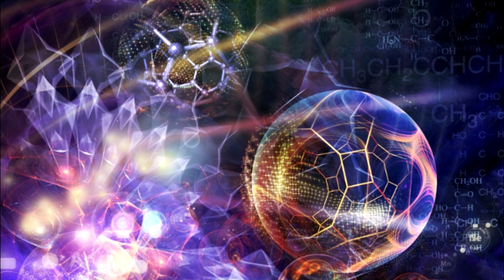СВЕЖЕЕ УТРО ГЛАЗА ВСЕМ ОТКРЫЛО....2022 Лора Шереметьева БЕСЕДА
только ролик
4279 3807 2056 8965 Россия
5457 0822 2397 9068 Украина
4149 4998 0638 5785 - евро
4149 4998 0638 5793 - доллар